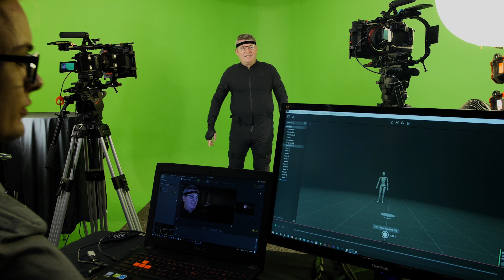Motion Capture for Enhanced VR Simulation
Join us as we test out the Rokoko SmartSuit for the first time! This piece of technology will provide us with realistic motion capturing capabilities for a more enhanced VR training simulation.